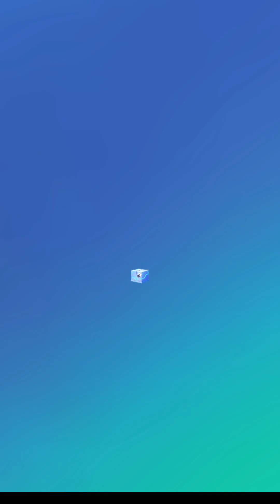My Talking Tom Today New Game play some amazing Movements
Hi, guys! It’s so cool to meet you.I will Upload my videos and also uploaded My all sweet friends Videos Talking Angela Talking tom 2 Tom friends My Hank Talking Ginger

Are you ready to take a deep dive into the awesome world of My Talking Tom
Tom Friends
Talking Ginger
My talking Hank
Of course you are! It’s time to play
You may think you’ve seen game trailers before… 🎬 You may also think you’ve seen some of Talking Tom’s adventures before

☆ SHORTS
Get ready for some craziness in my Shorts. These videos may be Short but the fun never ends watch my more shorts videos also

Plus mini games and puzzles add a special challenge!

By Outfit7, creators of My Talking Tom, My Talking Angela 2 and My Talking Tom Friends.

This app contains:
- Subscriptions which automatically renew at the end of a subscription period unless cancelled. You can manage and cancel your subscription any time via Settings in your Google Play account;